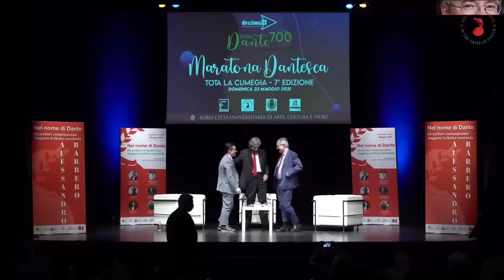Alessandro Barbero - Nel nome di Dante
Può Dante essere considerato a tutti gli effetti il padre della lingua italiana?! Può, per questo motivo, essere celebrato in una giornata?! Il Governo italiano pensa di sì, e ha istituito per il 25 marzo il Dantedì, una giornata dedicata al Sommo Poeta fiorentino.